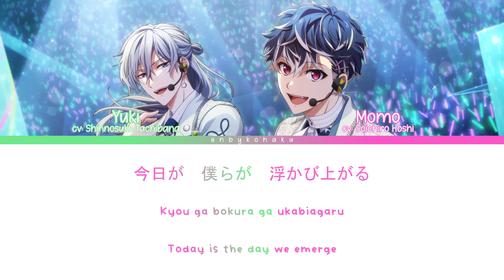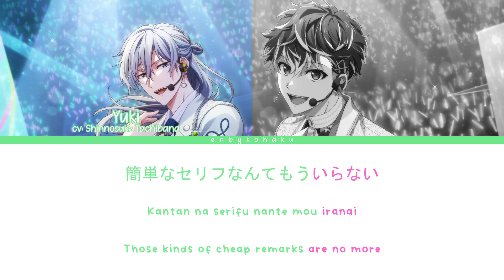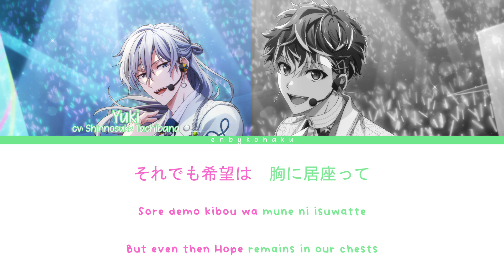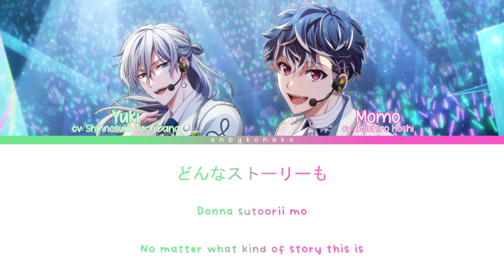compass - Re:vale (kan/rom/eng color coded lyrics)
Vocals:
Momo - Soichiro Hoshi
Yuki - Shinnosuke Tachibana
Kan/Rom - lyrical nonsense
Art - Re:vale's BW COUNTDOWN 2023 UR
let me know if there are any mistakes